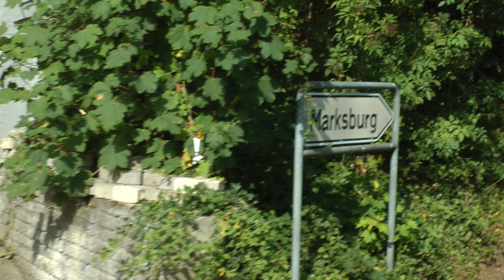driver view Viking tour bus ride from Winningen to Marksburg Castle (2 of 2)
This is part 2 of 2 showing a drivers view or front seat view of our Viking tour bus ride from Winningen to Braubach to tour Marksburg Castle on July 29, 2019. This route takes us along German Hwy. B416 into Koblenz, then a drive over the Moselle on the Kurt Schumaker Bridge (Brücke), then through Koblenz on various streets, and finally across the Rhine to the eastern bank on the Pfaffendorfer Bridge and finally south on B42 to Braubach and Marksburg Castle, the only one in this region not destroyed or ruined by the French in 1689.
FYI, at the end, as we turn into the castle driveway, this 4 wheel steering bus makes some amazingly tight turns just like it did throughout the cruise.